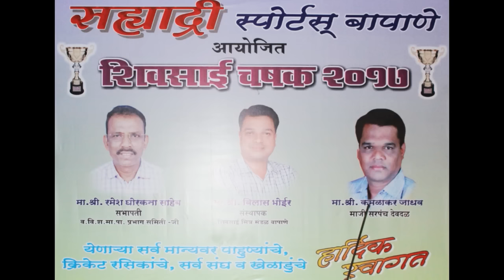Siddhivinayak Chandrapada VS Hanuman Sports (Murhe) | Shivsai Chashak 2017 | Naigaon